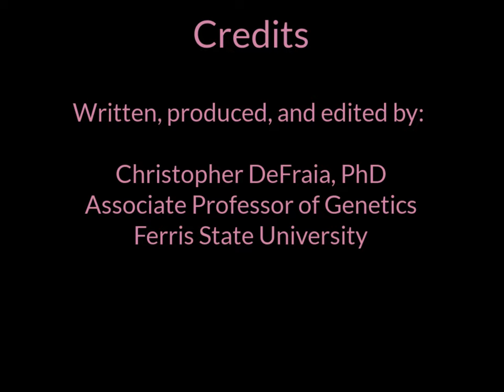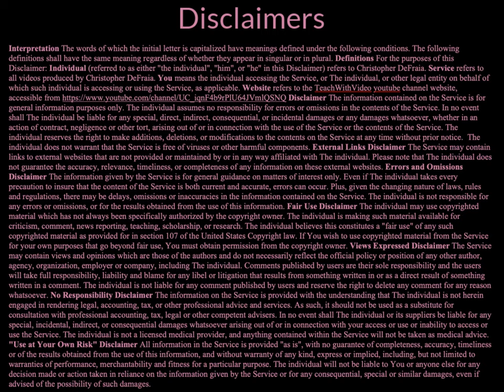Making a Teaching Video (7 of 10): Filming Yourself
I describe how to make a talking head video to accompany a screencast teaching video, and discuss the benefits of doing so.

Benefits of talking into the camera (0:20)
Equipment and setup for making a talking head video (1:25)
Fix audio lag, synchronize audio and video (9:09)
Setting up your shot (11:26)
Getting comfortable talking into the camera (14:02)
Filming yourself talking into the camera (14:44)

A list of equipment used to make a basic screencast, including equipment used to record yourself talking into the camera, can be found

License

Attribution for media used in these videos can be found

About me

I’m Chris DeFraia, and I’m a genetics professor. I’ve produced many teaching videos for my own students, and enjoy showing others how to make their own teaching videos. I’m is a strong proponent of open educational resources, because education is for everyone.

If you would like to inquire about engaging me for an online or in-person video production workshop, please